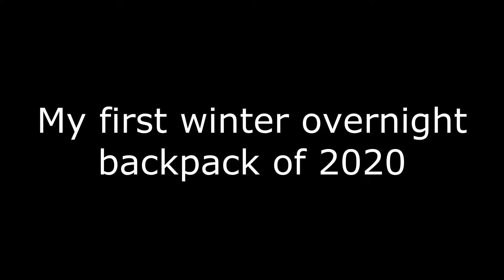First Winter Overnight Backpack of 2020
Backpacking on the tail end of a winter storm.  I thought it was 3 miles at the time, it turns out I went 4.5 miles.